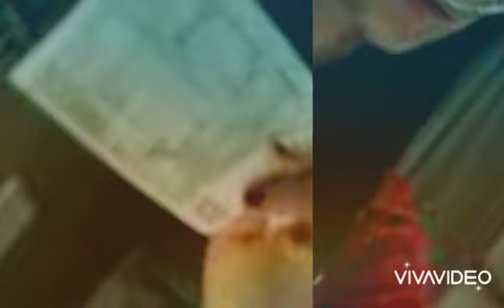Tokyo & Nairobi || Another Love (La Casa De Papel)